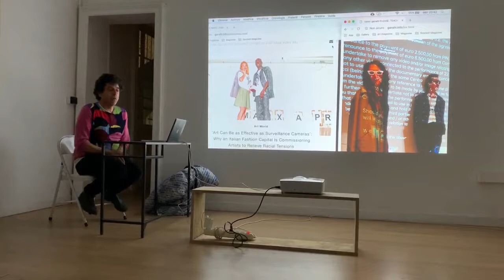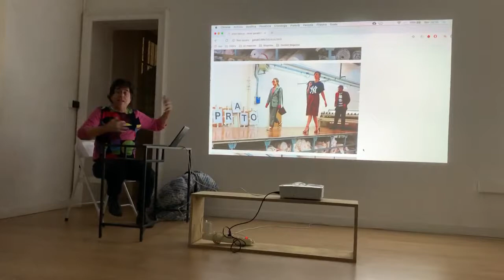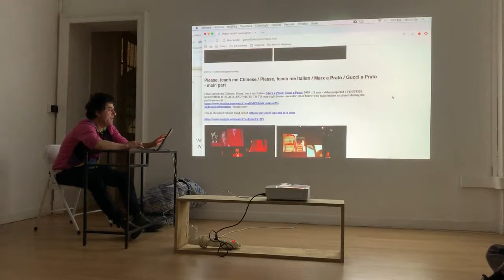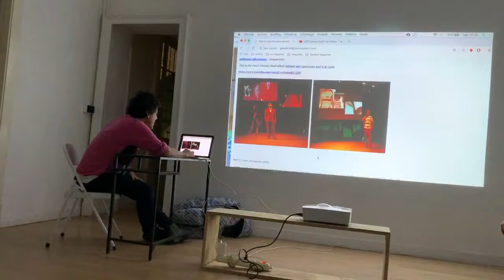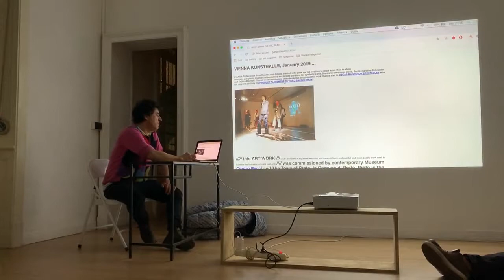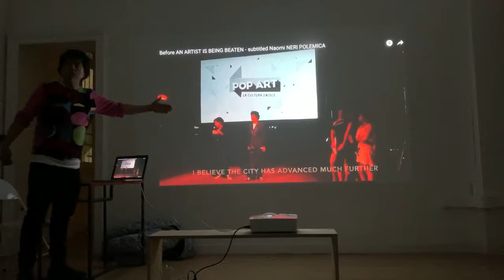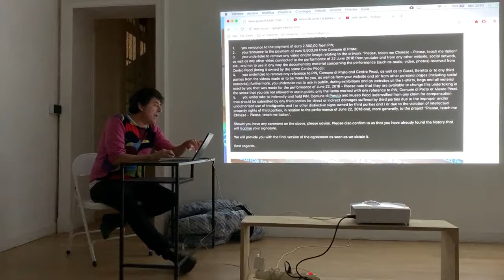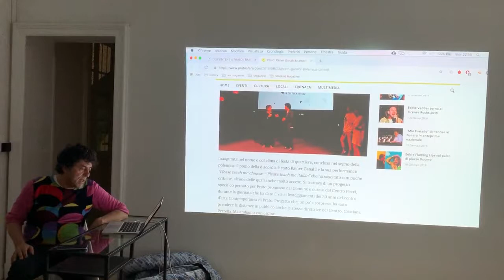DOES ART MATTER ? Marx a Prato/ Gucci a Prato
DOES ART MATTER  ?
A study of INSTITUTIONAL HARASSMENT
Marx a Prato/ Gucci a Prato
Please, teach me Chinese / Please, teach me Italian
Comme des Marxists
Manhattan Marxism
GUCCIpleaseHELPme.com
RESCUEcentroPECCI.info

The museum Centro Pecci a Prato, a few minutes outside Florence,  invited me for a project concerning Prato's security: they believe more IN ART THAN SECURITY CAMERAS. it was paid by COMUNE Prato.

‘Art Can Be as Effective as Surveillance Cameras’: Why an Italian Fashion Capital Is Commissioning Artists to Relieve Racial Tensions
The city of Prato has invited artists including Rainer Ganahl and Yoko Ono to help bridge the sociocultural divide between its Chinese and Italian populations. Naomi Rea, June 21, 2018

After a Controversial Performance in Italy, Artist Rainer Ganahl Is Staging His Political Fashion Shows in London and Vienna
The Frieze Week performance of “Comme des Marxists” kicks off the artist’s exhibition at the London College of Fashion.
Naomi Rea, October 4, 2018

Prato is the center of the Italian textile industry and marked by a complicated relationship with dominating Chinese labor and capital that lead to even violent interactions with racist undertones. After the performance of my outfits with fine Prato woven textiles, the museum under Cristiana Perrella blocked the already financed acquisition. Town and museum officials were enraged that I projected BBC and AP reports during the runway show.

After my June 2018 performance in Prato Chinatown I was ridiculed for using unpleasant journalistic content found on Google and accused of incapacity to understand the situation by museum director Cristiana Perrella and assaulted verbally and physically by museum board member Edoardo Donatini and PR director of Prato town Rosanna Tocco. My art work was confiscated and handed over only after renouncing my honorary and my contractually agreed payments. I also had to sign a non disclosure agreement that does not disclose the relationship of this work with the Centro Pecci and the Comune di Prato something I am violating by disclosing those facts here. My economic loss including the high legal fees to force the release of my work amount to two third of a year”s salary of an Italian school teacher.

But this is not about me but about any artist. I have in mind those  artists who have less experience and less financial mobility to say NO to money and are unable to pay for legal representation to demand work back. Therefore I start this project to demonstrate the fundamental wrong doing of an artist and engage in a shaming campaign that hopefully leads to change at Centro Pecci.

ART SHOULD MATTER !!

PLEASE, KEEP IN MIND. the PECCI MUSEUM is the only larger institution in Italy that is not just CORPORATE and shows BLUE CHIP CORPORATE CRAP. The PECCI was dropping nearly 100 000 Euros in productIon value on my project and IS THEREFORE ABLE TO SILENCE EVERYBODY..-- for example. the film team director art critic Alessandra Galletta was paid 3000 euros for being my film team ... she and her assitant encouraged me even to do what i did but THEN were not able to leak any of the film footage of the ASSAULT AS THEY HAPPENED after the interview: they did not talk to journalists for the OBVIOUS REASONS. 3K EUROS FOR a couple of days work . ! THAT IS ECONOMIC PARADISE IN ITALY - school teacher yearly income is 22K EUROS , PERRELLA AND TOCCO rubbed me of de facto 17 000 euros . NEARLY 10K in written contracts, 2k in extra costs for extra TSHIRTS, and extra glasses, and comptuer assitence to prepare video they hated) that were verbally granted , (te lo pagiamo quando sei qui) plus over 5000 in legal fees to force them to release my outfits.

DONT FORGET.. PECCI is a big employer and gives great shows to non-blue chip artists. PECCI also advertizes.. Any publication of art risks ad MONEY that is harder and harder to get by. Look at the brave PRATO journalist Lorenzo Tempestini - "GANAHL ENRAGES EVERYBODY BC HE SHOWS RAZIAS ETC..." --- this financially independent fine man was immediately mobbed and ignore by the museum. he is a financially involved founding member of the Pecci. He came to my Prato hotel and apologized for my horrific treatment by Perrella and Donnatini.

THANK YOU Lorenzo Tempestini, Clima gallery, ARTNEWS (Naomi Rea).and ANYBODY WHO SUPPORTs ME IN THIS.. Thanks to KUNSTHALLE VIENNA, NICOLAUS SCHAFFHAUSEN TO RESTAGE MY SHOW WITHOUT ANY ATTEMPT TO control my message. THANKS TO KUNSTRAUM London Thomas Cuckle + WESTREICH WAGNER, NYC AND MONTZ PRESS, NYC. THANKS to Clima gallery, MILAN.